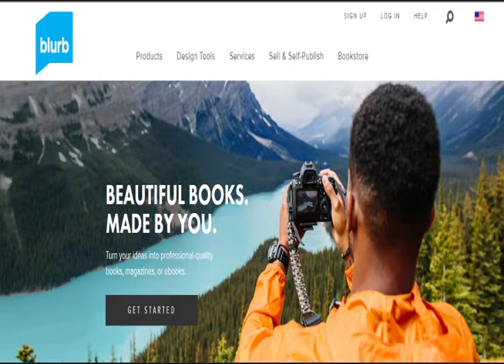Make a Layflat Photography Book with Blurb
Your best photos deserve a beautiful showcase. Create a Layflat photo book with Blurb and see your images go corner to corner and edge to edge across an entire two-page spread without losing any part of the image to the center. The problem you will find is Blurb will rip you off when it comes time to get paid. Blurb has no intention of paying you any profits. Do your own research.